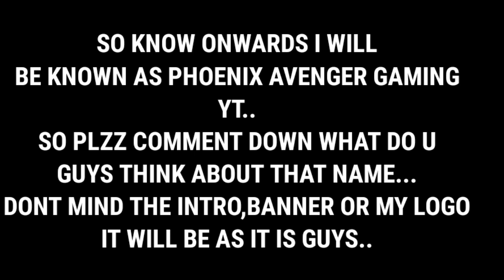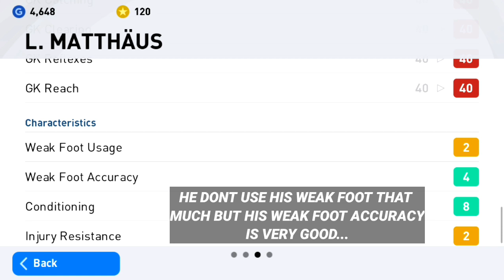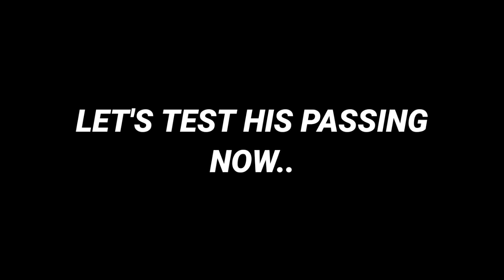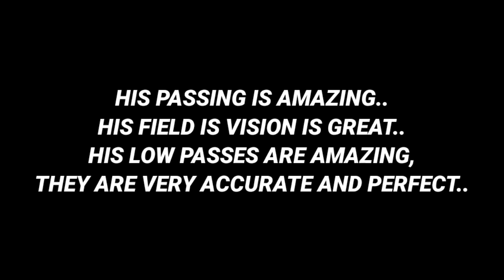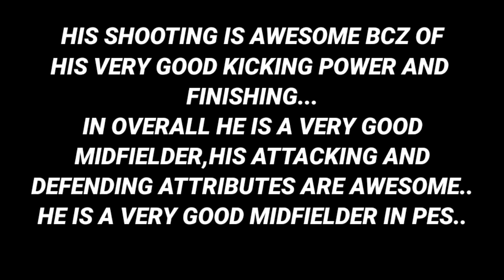REVIEW ON 97 RATING(CMF) ICONIC CARD OF LOTHAR MATTHÄUS//HOW TO USE MATTHÄUS PERFECTLY IN PES MOBILE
hope u guys enjoyed this vid.